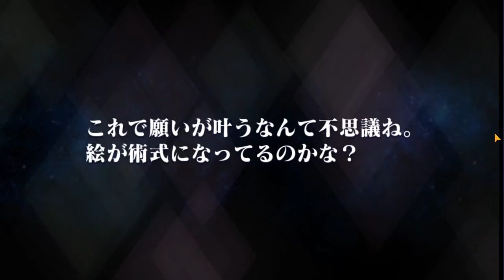[The Rays] It is ToV discount summon out there! [BAD English alert]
And I got Rita her formal wear (expensive as hell in the shop) and it is totally Rita's day for me today.
As you know this account of mine IS STILL the second one. I lost my very first one due to an emulator crash and I didn't have a BID back then.
P.S. regarding me trying to speak... I think the more I talk the better I get actually and I don't see any need for The Rays videos on my native yet, so let those videos be my training ground or just... BEAR with it XD